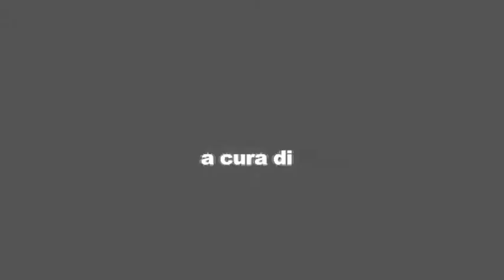GCE MED 2012 - 09 Pasquale Capezzuto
"A BARI LA PRIMA EDIZIONE DEL GREEN CITY ENERGY MED"
Un focus sulle potenzialità delle Smart City con eventi di approfondimento e confronto e con il contributo di relatori provenienti da tutto il bacino del Mediterraneo
12 e 13 novembre 2012 -- Ex Palazzo delle Poste e Ateneo

"Pasquale Capezzuto è Capo dell'Ufficio di Gestione dell'Energia del Comune di Bari ed ricopre il ruolo di Energy Manager del Comune di Bari. Ha promosso dal 2006 il Piano d'Azione dell'Energia e dell'Ambiente della città, principale strumento della politica energetica del governo della Città. Ha promosso l'adesione della città di Bari al Patto dei Sindaci e coordinato il progetto di Piano di Azione per l'Energia Sostenibile della Città, adottato dal Consiglio comunale di Bari. E' stato nominato il gruppo di coordinamento del team di progetto Bari Smart City, dopo l'adesione e la candidatura della Città di Bari al programma Smart Cities & Communities Initiatives."

Video prodotto da Elaborazioni.org. Riprese di Valeria Pesare, montaggio di Luigi Piepoli. Interviste di Francesco Pasculli. Coordinamento di Maurizio Difronzo.